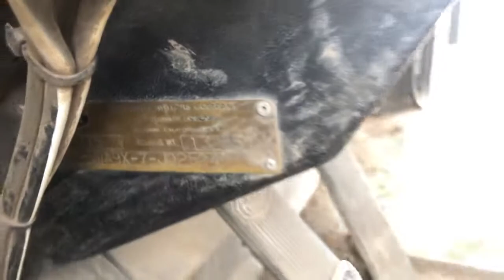1988 Peterbilt 375 - Parts Unit 88PB015